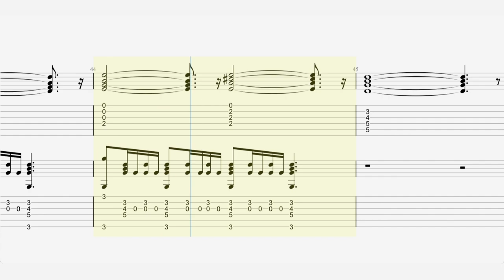INXS - “By my Side” - Guitar Tab ♬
Single by INXS
from the album X
Released 18 March 1991
Recorded 1990
Label Atlantic
Songwriter(s)
Michael Hutchence , Kirk Pengilly , Andrew Farriss , Tim Farriss ,Garry Gary Beers , Jon Farriss
Producer(s) Chris Thomas